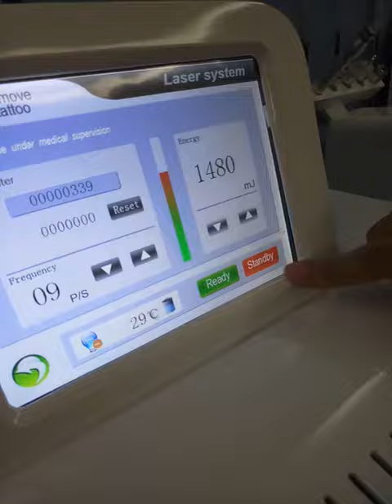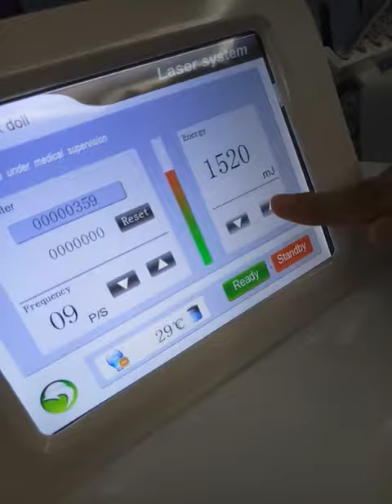NdYag Laser Tattoo Removal System PL532A